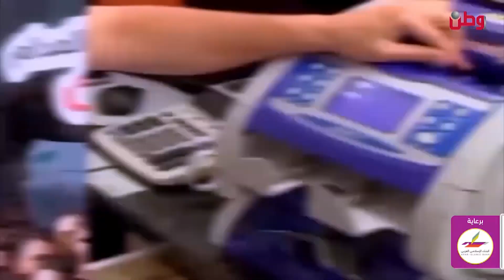شد حيلك يا وطن 20-9-2022